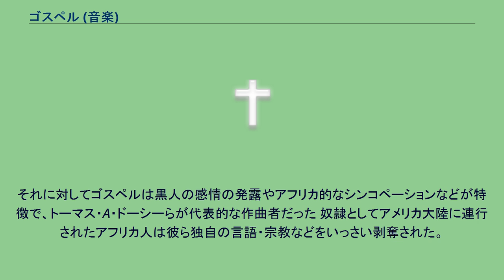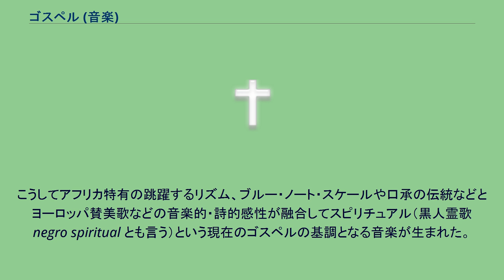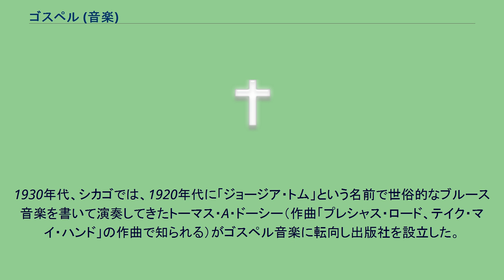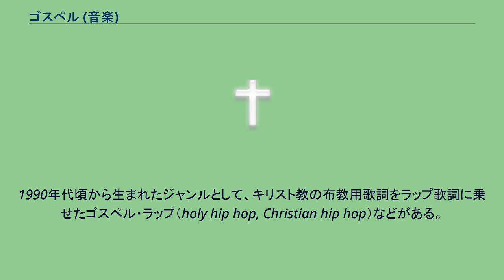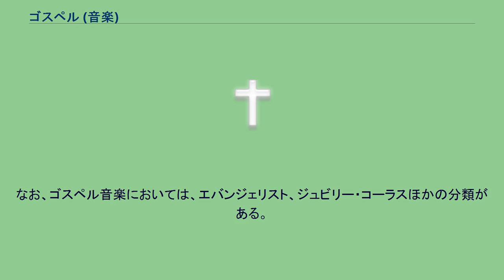ゴスペル (音楽)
ゴスペル (gospel) または福音音楽（ふくいんおんがく）は、アメリカ発祥の音楽の一ジャンル。
元来はキリスト教プロテスタント系の宗教音楽。
ゴスペル音楽（ゴスペルおんがく）ともいう。
ゴスペルは英語で福音および福音書の意。
「霊歌」（スピリチュアル、黒人霊歌）は白人の教会音楽、宗教音楽/クラシック音楽と、黒人音楽の融合音楽ジャンルである。
それに対してゴスペルは黒人の感情の発露やアフリカ的なシンコペーションなどが特徴で、トーマス・A・ドーシーらが代表的な作曲者だった 奴隷としてアメリカ大陸に連行されたアフリカ人は彼ら独自の言語・宗教などをいっさい剥奪された。
アフリカ系アメリカのゴスペルミュージックは、その苦しい状況下で、アメリカ南部のプロテスタント福音派のゴスペルつまり福音と出会い、キリスト教への改宗を経て、彼ら独自の神学と音楽形態でもって神に賛美をささげるようになる。
こうしてアフリカ特有の跳躍するリズム、ブルー・ノート・スケールや口承の伝統などとヨーロッパ賛美歌などの音楽的・詩的感性が融合してスピリチュアル（黒人霊歌 negro spiritual とも言う）という現在のゴスペルの基調となる音楽が生まれた。
奴隷制の下では厳しく自由な言語表現を制限されたため、黒人霊歌の歌詞は高度に黙示的な形態をとらざるをえなかったが、奴隷解放後からの黒人宗教歌は黒人神学のリベラルな表現媒体の一つとなっていった。
アフリカ系アメリカのゴスペルミュージックに顕著なコール・アンド・レスポンスの技法は、こうした黒人音楽の一つの特徴となり、ソウル、ロックなど他のジャンルでも使用されるようになっている。
なおゴスペル・ミュージックには、1930年代から黒人教会で演奏され始めたブラック・ゴスペル（一般的にはこちらを指す）と、白人クリスチャンアーティストが歌っていたホワイト・ゴスペルがある。
黒人と白人の教会それぞれが完全に分離していた（→人種差別、ジム・クロウ法）ためと、黒人・白人のリズム感が異なるなどの理由で音楽性はかなり異なったものになっていた。
21世紀では、アフリカ系アメリカのゴスペルを「ゴスペル・ミュージック」、ホワイト・ゴスペルを「コンテンポラリー・クリスチャン・ミュージック (CCM)」と呼ぶのが通例である。
キリスト教会でもこれを用いる教会と用いない教会があるが、礼拝には時にバンドまで繰り出すこともあり、ゴスペルは盛んに使用されている。
教会、礼拝 (Christian worship) に関連した場所・イベントのみで演奏したマヘリア・ジャクソン。
ナイトクラブなど世俗での演奏をしたゴールデン・ゲート・カルテット、クララ・ワードなど活動形態は様々だった。
シスター・ロゼッタ・サープはギターをひきながら、布教活動をおこなった。
ゴスペル・カルテットは、Fisk Jubilee Singersの初期の成功に続いて、アカペラ・スタイルを発展させた。
1930年代には、フェアフィールド・フォー、ディキシー・ハミングバーズ、ミシシッピのファイブブラインドボーイズ、アラバマのファイブ・ブラインド・ボーイズ、ソウルスターラーズ、スワン・シルバートーンズ、そしてゴールデンゲート・カルテットが登場した。
センセーショナル・ナイチンゲイルズで活躍したジュリアス・チークスは、その激情型のシャウト・スタイルにより「最初のソウル・シンガー」と呼ばれた。
ウィルソン・ピケット、ジェームス・ブラウン、デヴィッド・ラフィン、ジェームズ・カー、オーティス・クレイらは、ジュリアス・チークスに影響を受けたソウル歌手の例である。
これらの知名度の高いカルテットに加えて、1920年代から30年代にかけて多くの黒いゴスペルミュージシャンが演奏を行い、ふだんはアメリカ南部の通りで、ギターを弾いたり歌ったりしていた。
その中で有名なのは、ブラインド・ウィリー・ジョンソンらである。
1930年代、シカゴでは、1920年代に「ジョージア・トム」という名前で世俗的なブルース音楽を書いて演奏してきたトーマス・A・ドーシー（作曲「プレシャス・ロード、テイク・マイ・ハンド」の作曲で知られる）がゴスペル音楽に転向し出版社を設立した。
彼は妊娠中の妻と子の死を含め、彼の人生で多くの試練を経験した。
トーマスはバプテストの牧師であった彼の父から聖書の知識を得て、そして彼の母親によってピアノを弾くようにすすめられた。
家族がアトランタに引っ越したとき、彼はブルースのミュージシャンと仕事を始めた。
ドーシーはタンパ...